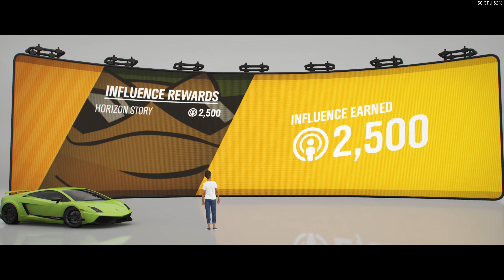Tuhan Let's Play video: Forza Horizon 4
Tuhan Bermain video: Forza Horizon 4
Gameplay

Computer:
AMD Ryzen Treadripper 3960X
ASUS ROG STRIX TRX40-E GAMING
ASUS RTX 3080 TUF OC
128gb DDR4 ram.